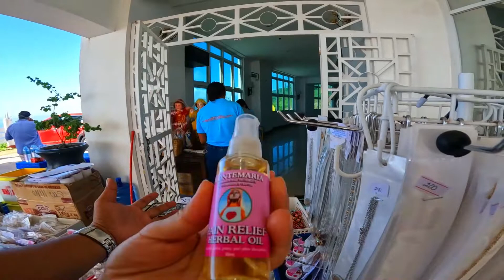MONTEMARIA INTERNATIONAL TOWERING VIRGIN MARY STATUE & VIEWPIONT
ANG MONTE MARIA SHRINE SA BATANGAS CITY NA ITINUTURING NA PINAKAMATAAS NA STATUE NG MAMA MARY SA BUONG MUNDO.
322 FEET, RANKS NO.9 AMONG TALLEST STATUE WITH A HEIGHT OF 98.15 METERS OR 322 FEET.IT IS ALSO THE TALLEST STATUE OF THE BLESSED VIRGIN MARY IN THE WORLD